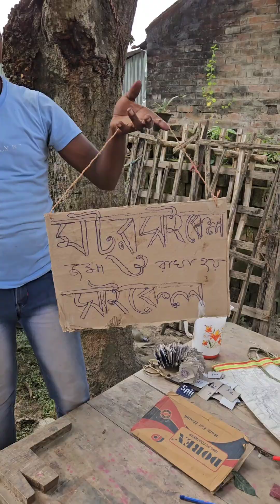আমাদের সোনা কেমন করে 😍//@Dangercouplemithunpriya